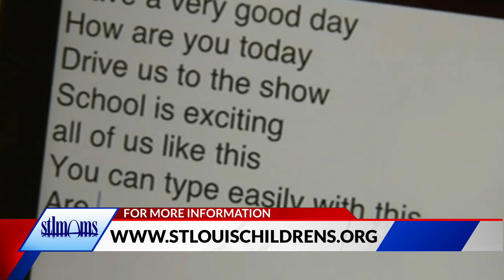Doctor explains the difference between teenage hormones and SAD